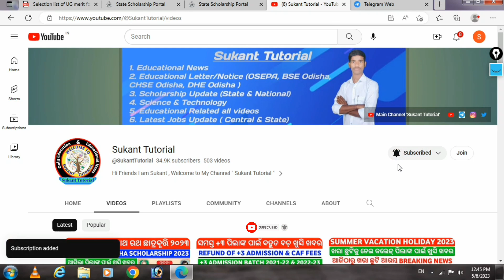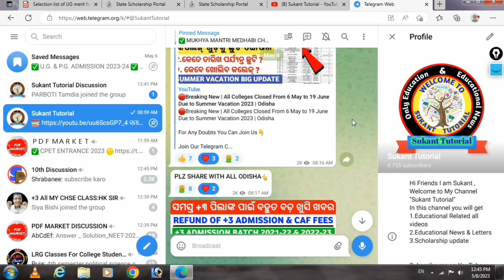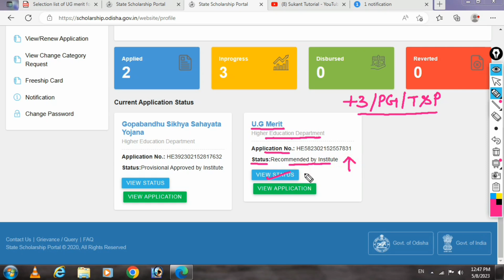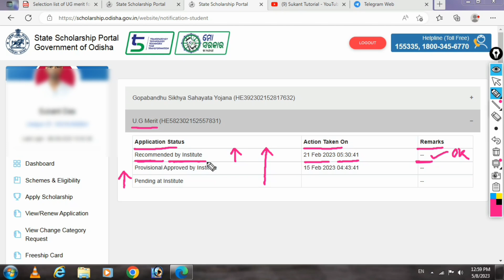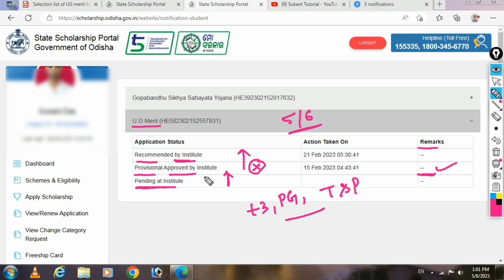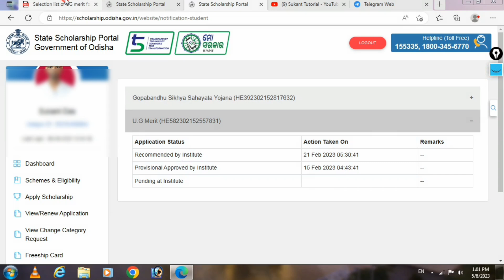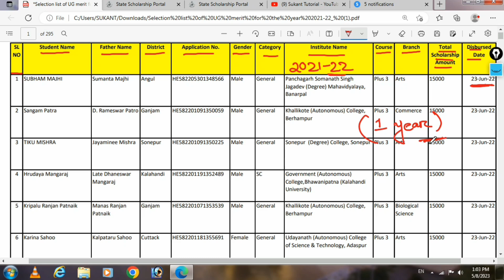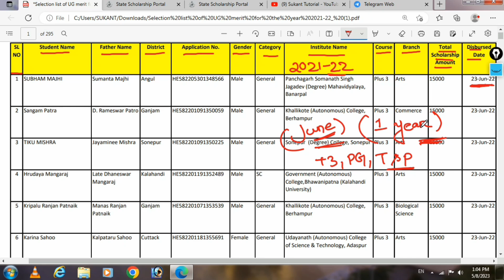Good News 😍 |e-Medhabruti Scholarship 2022-23 |e-Medhabruti Selection Merit List & Payment Date 2023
E-Medhabruti Scholarship 2022-23
How to Apply e-Medhabruti Scholarship in Your Mobile Full Process
How to Apply e-Medhabruti Scholarship in Your Mobile Full Process 2022-23
How to Apply e-Medhabruti UG Merit Scholarship 2022-23
How to Apply e-Medhabruti PG Merit Scholarship 2022-23
How to Apply e-Medhabruti Technical & Professional Merit Scholarship 2022-23
e-Medhabruti Scholarship Full Details 2022-23

1.This Channel Dose Not Promote Any illegal Content & Activity .

                           🙏 ଜୟ ଜଗନ୍ନାଥ🙏
                       🙏Jay Jagannath🙏
                             🙏जय जगन्नाथ🙏